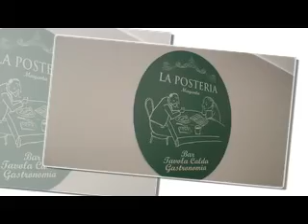Milano settembre 2015